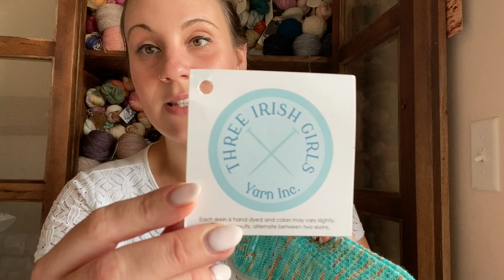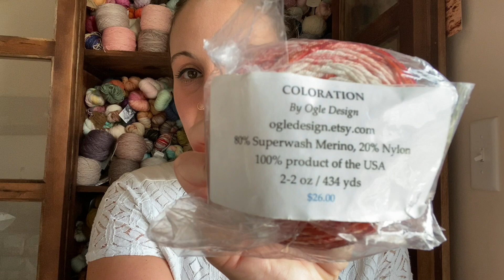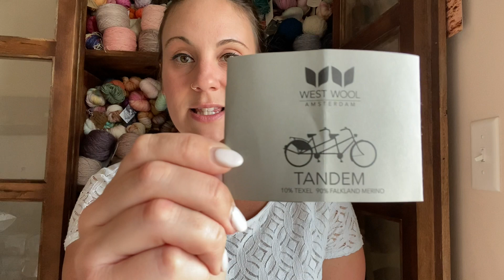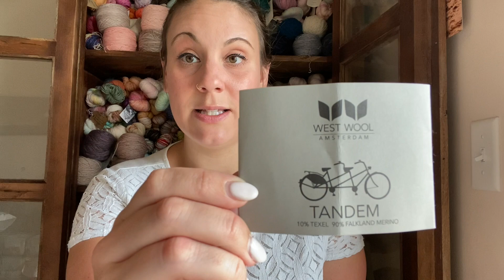Willow Cove Crafts | A Knitting and Sewing Podcast | Episode 6 | Buying a Couch to Match My Blanket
Welcome to Willow Cove Crafts, a podcast about knitting, sewing, and my other crafty endeavors. Please join me on my knitting and sewing adventures!

Show Notes

Ravelry/Instagram: willowcovecrafts

Patterns
Hermione’s Everyday Socks - Erica Lueder
Vanilla Socks
Sumac - Orlane Sucche
Hyldebaer Shawl - Fiber Tales
Slipstravaganza Blanket - Stephen West
Eve Dress - Sew Over It London
Trippy Quilt - Southern Charm Quilts

Yarn
Cascade 220 Worsted - 8418, Eggplant
Three Irish Girls, Adorn Luxe - Baby, I’m a Star
Knit Picks, Preciosa - Bare
West Wool, Tandem DK - White Peach, Glow, Glass, Norway, and Roswitha, Kardemumma, Birch Tree
Ogle Design, Coloration - No colorway name

Needles
ChiaoGoo, various sizes

Fabrics
Bella Donna Bright Coral - Bella Cotton Lawn - Kristen Balouch for Birch Fabrics
Cotton + Steel - Newsprint, Collective - Around the World: Japan Jelly Roll

Links
How to Make a Bobble That Pops

Shops Mentioned
Chateau Sew & Sew
Stephen and Penelope